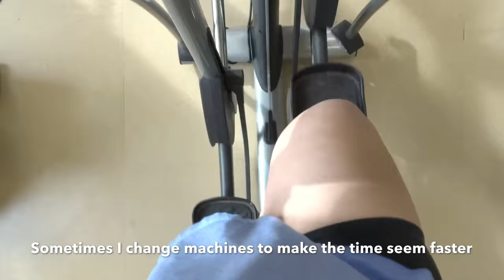I Lost Weight! + Protein Shake Recipe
FOLLOW MY WEIGHT LOSS JOURNEY ON